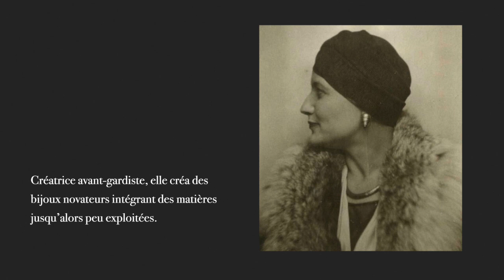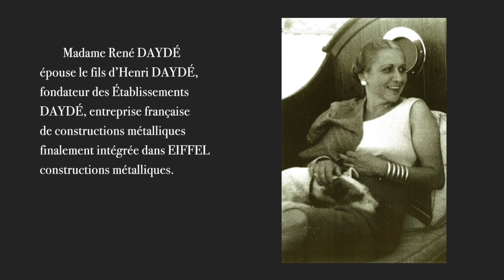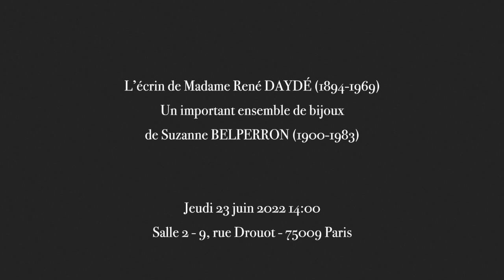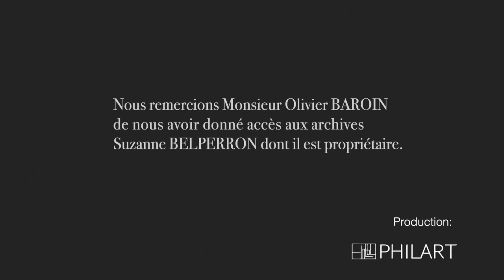Suzanne BELPERRON - L'écrin de Madame René DAYDÉ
Suzanne BELPERRON - Un important ensemble de bijoux provenant de l'écrin de Madame René DAYDÉ en vente chez BEAUSSANT LEFÈVRE & Associés - Hôtel Drouot 24 juin 2022